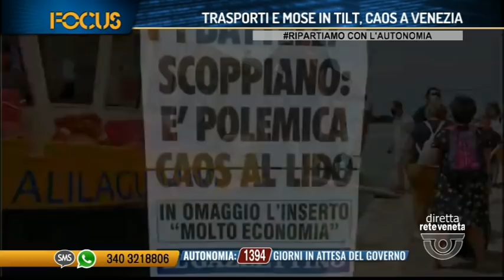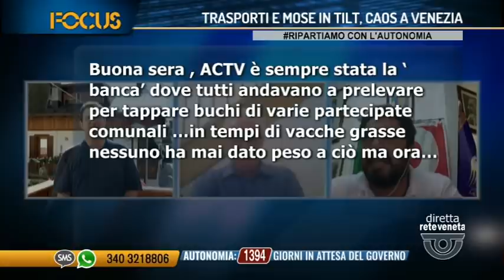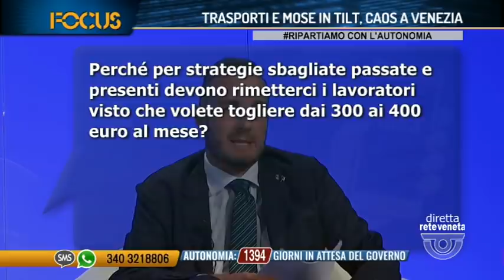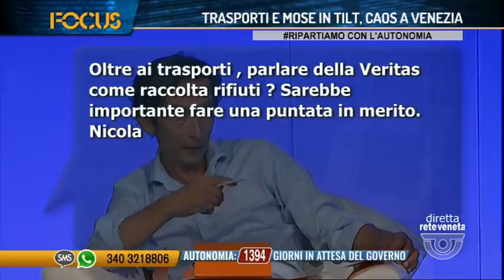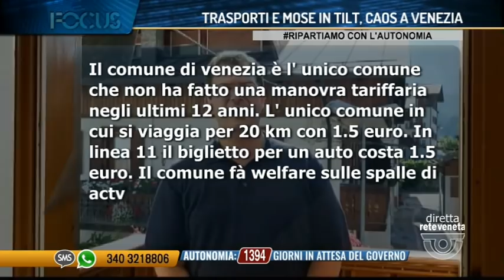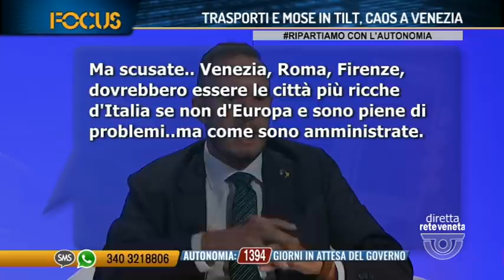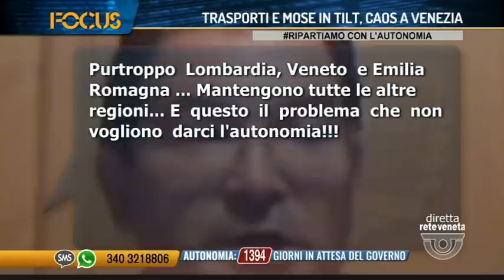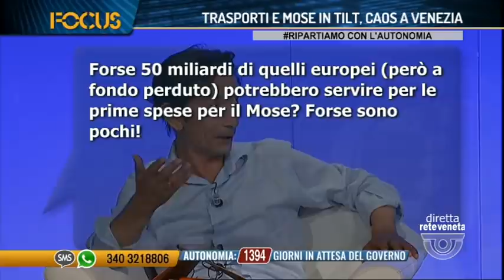FOCUS TRASPORTI E MOSE IN TILT, CAOS A VENEZIA | 16/08/2021 21:17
FOCUS TRASPORTI E MOSE IN TILT, CAOS A VENEZIA | 16/08/2021 21:17 - Produzione MEDIANORDEST (Servizio di Luigi Bacialli) - Segui Rete Veneta anche sul digitale terrestre! Visita il sito